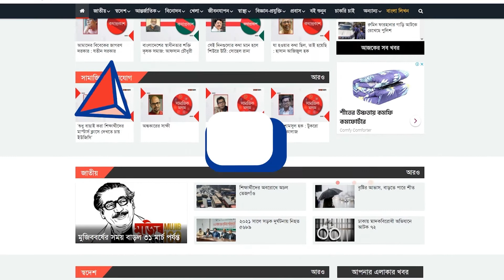বৃষ্টির মধ্যেও চিড়িয়াখানায় এসে আনন্দিত দর্শনার্থীরা | Songbad Prokash